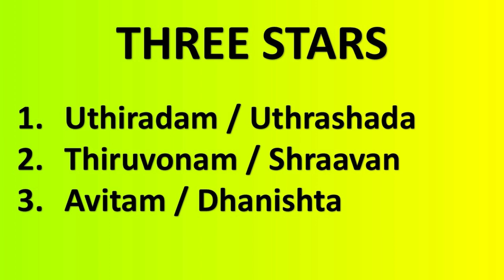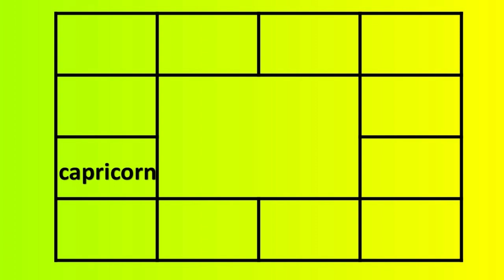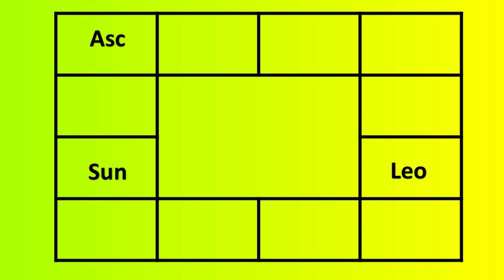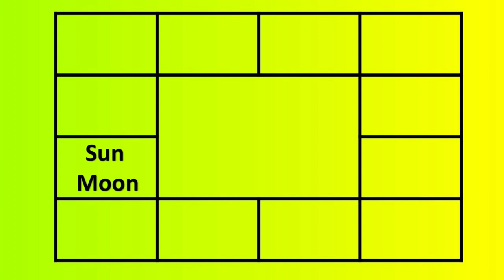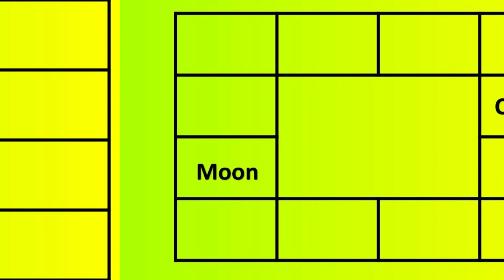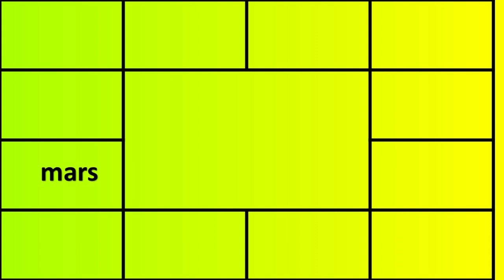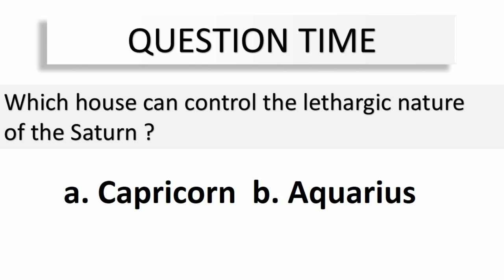1472 - Lesson 27 - Native of Capricorn ascendant - Good - Bad#adityaguruji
This video explains the characteristics of the house of Capricorn and effects of different planets in Capricorn.